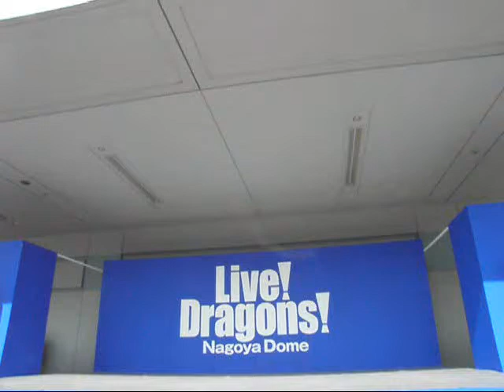100503 阪神1戦目 D-Stage 6曲目.wmv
Britney Spearsで"Circus"
あいかちゃん、ゆりちゃん、あんずちゃん、みなみちゃん踊っています。